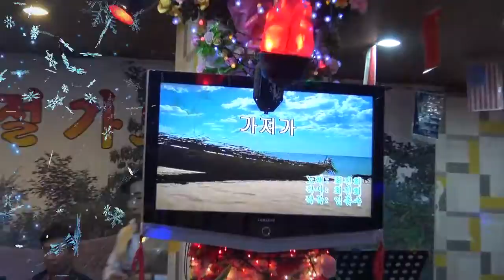가수&단장 이현 가져가 추억의예술단정기공연 / 장소 신설동 원우회관 /일시:2017.11.27(매주 일.월요일)